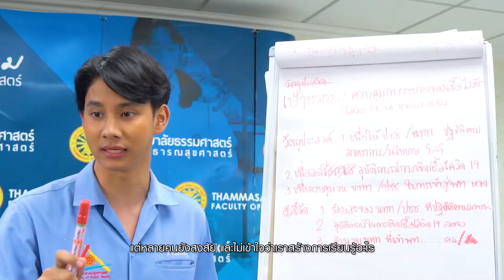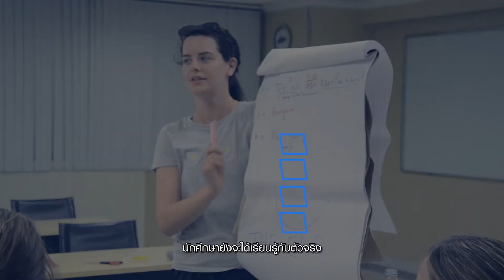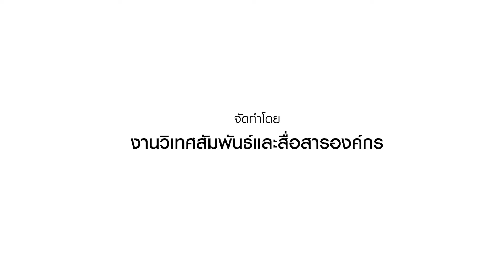แนะนำคณะสาธารณสุขศาสตร์ มหาวิทยาลัยธรรมศาสตร์ (Thai Sub) | FPH Thammasat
[Official] แนะนำคณะสาธารณสุขศาสตร์ มหาวิทยาลัยธรรมศาสตร์ (Thai Sub)
มาร่วมเป็นส่วนหนึ่งในการขับเคลื่อนสุขภาวะของคนในสังคมกับพวกเรา กับคณะสาธารณสุขศาสตร์ มหาวิทยาลัยธรรมศาสตร์

ทุกเส้นทาง ทุกความฝัน เริ่มต้นที่นี่
อนาคตของคุณ คุณเลือกได้
👉 ปริญญาตรี รังสิต/ลำปาง

สร้างสรรค์ผลงานโดย
งานสื่อสารองค์กร คณะสาธารณสุขศาสตร์ มหาวิทยาลัยธรรมศาสตร์